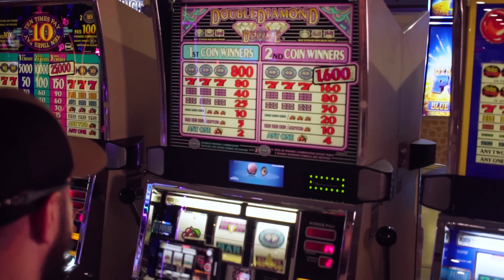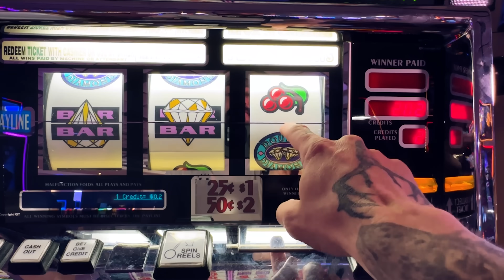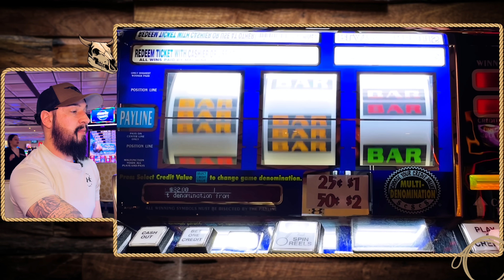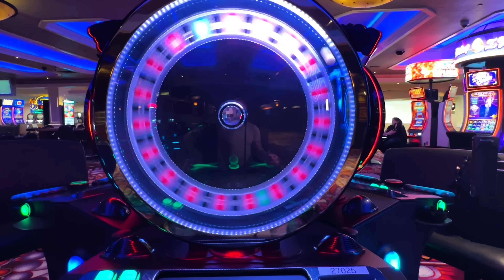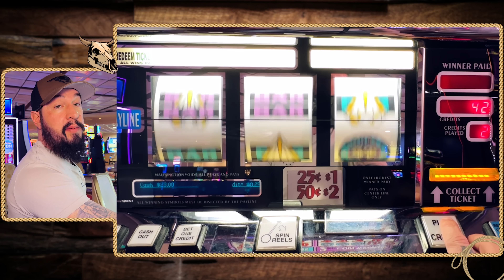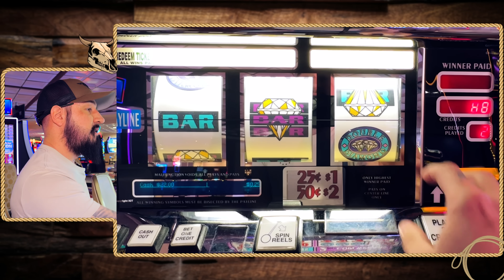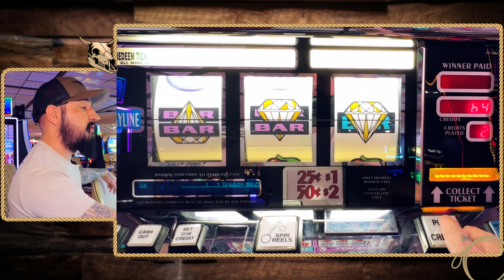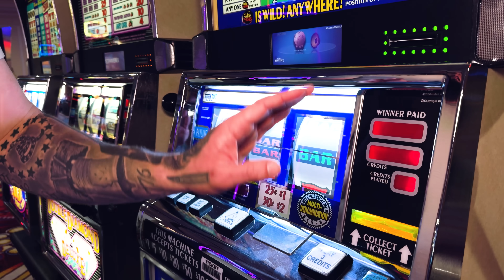How to Make $20 LAST at Playing Slots! 🎰 Advice from a Slot Tech!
In today's video I'm going to share with you how to make $20 last at playing slots in the casino. Picking the right machines for your budget and working slow to build your bankroll on slots is a key to having more fun, earning more points, and making the most out of your casino visits.

⭐️ FULL GUIDES & RESOURCES! LINK BELOW WITH ALL INFO ⭐️
🟢 Helpful video guides 🎥
🟢 Links to get a lock box 🔐
🟢 Bullet pointed Guide to pick a Slot Machine 📋
🟢 Ask Questions 🙋🏻‍♂️
👇🏻 ALL OF THESE RESOURCES ABOVE AND MORE AT THIS LINK  👇🏻

🎰 Discover the secrets to finding the best slot machine for you!
🔍 Learn the essential factors to consider before hitting the spin button.
💡 Gain valuable insights from a professional slot tech to maximize your winnings.
🎯 Understand the importance of paylines, volatility, and RTP.
⭐️ Uncover hidden slot machine features that can enhance your gameplay.
💰 Get ahead with strategic betting techniques and bankroll management tips.

Win at slots. How to play slots. Slot machine jackpots. Live slot play. Casinos. Tips and tricks. Free. Better your luck. Better your chances. Massive win. Hand pay. Best slots. Myths. True or false. How to win. Gambling. Betting. Best play. Top dollar. Pinball. Double diamond. IGT. Aristocrat. Konami. Bally. Las Vegas. Games. Huge win. new slots. Old slots. Fun. Travel. Vacation. Budgeting.  how to win at slots. how to get a jackpot. how slot machines work. winning at slots. secrets to slots. slot expert. gambling help. win at the casino. how do I win. contests. lottery. bingo. dragon cash. money. playing slots. online slots. best jackpot odds. slots with the highest odds of winning. Picking the best jackpot slot machine. how to win a slot jackpot. best slot machines to play. jackpot odds on slots. Slots with highest odds. slots with highest return. RTP. Best days to play slots. Best times to play slots. Slot location on floor. When to move slot machines. How slot odds are determined. best times to hit a jackpot. how to hit a jackpot at the casino. Biggest jackpots at casinos.